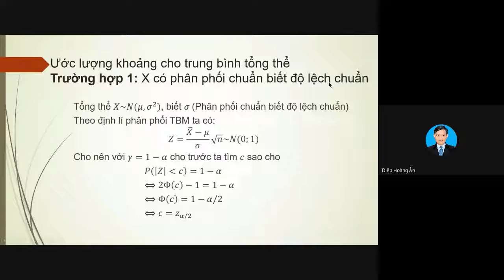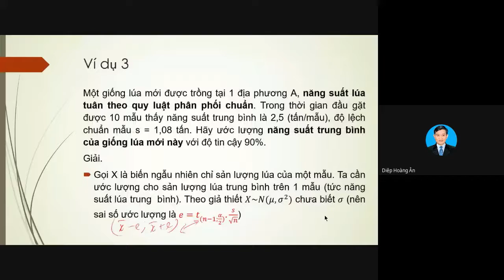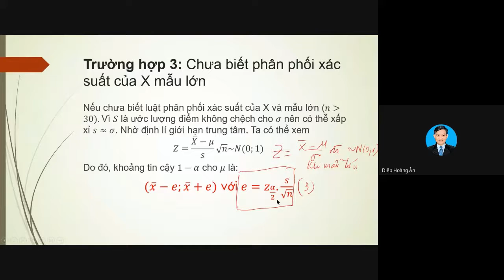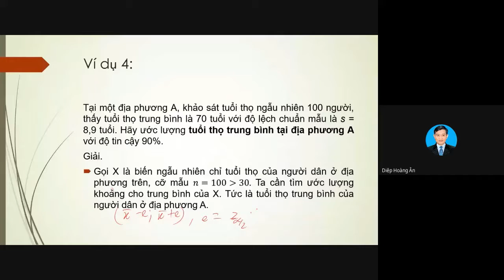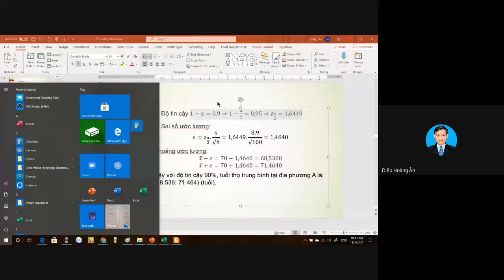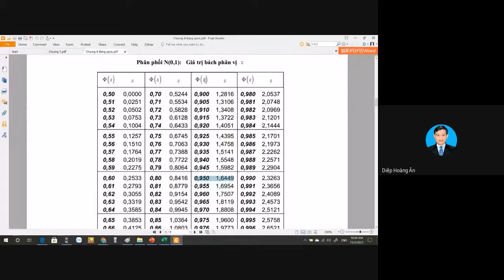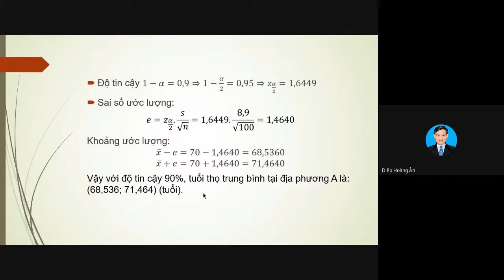Xác suất thống kê kinh tế - Ước lượng khoảng - Ví dụ 4